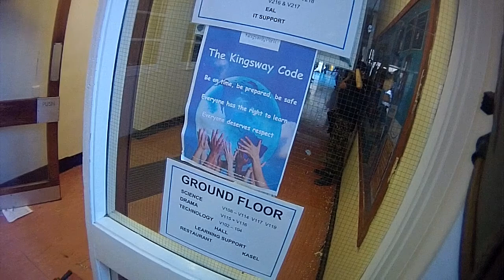Balderstone School 6/10/13